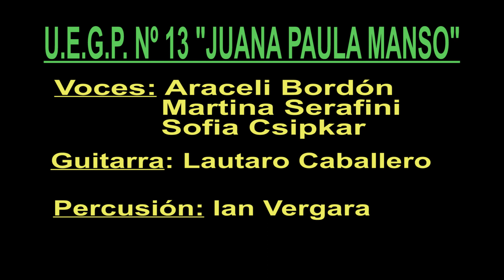La Gloria de Dios/ Alumnos de la U.E.G.P. N° 13 "Juana Paula Manso"